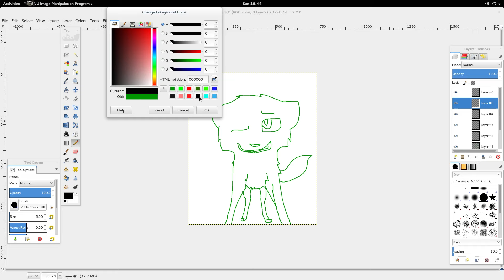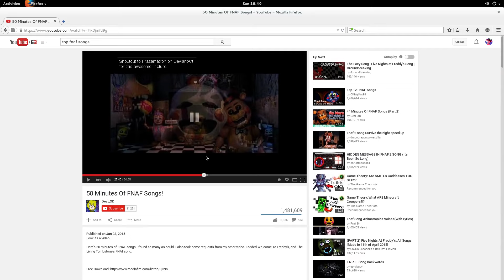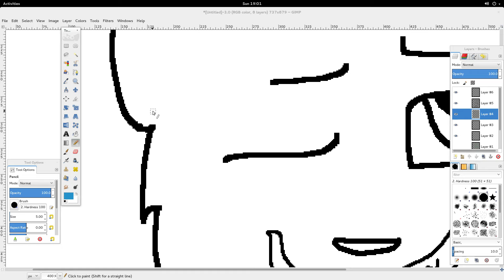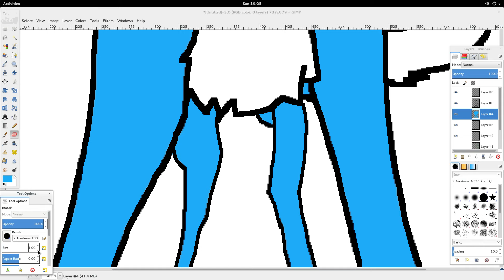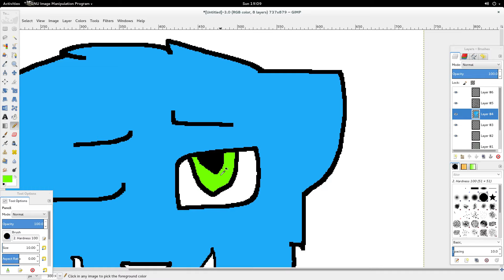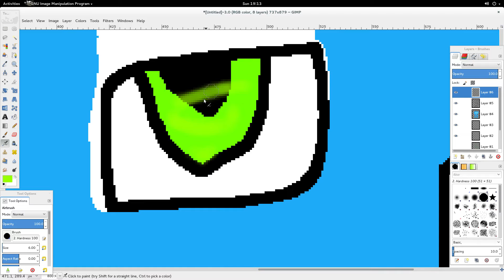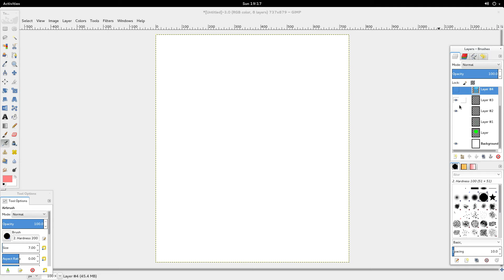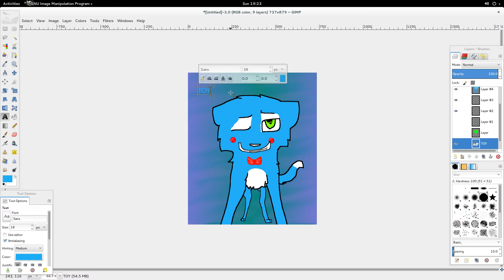Toy Bonnie CAT Paint -FNaF (FanMade.)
Hey, guys! I uploaded another cat FNaF Paint. This time of my fourth favorite character, Toy Bonnie. He belongs to Scott Cawthon, creator of Five Nights at Freddy's, Five Nights at Freddy's 2, Five Nights at Freddy's 3, and Five Nights at Freddy's 4.
Go check out this picture on Deviantart!

BADALADALADALA!